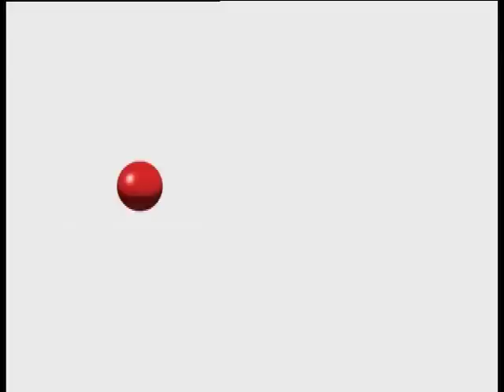Marilyn Manson Documentary - Stars - [BroadbandTV]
Love him or loathe him, heavy metal shock rocker Marilyn Manson is indisputably among the most notorious and controversial entertainers of the 1990s.

The self-proclaimed Antichrist Superstar, introduced his music to the masses and instantly became an icon with the youth market, much to the concern of conservative politicians and parents across the globe!

16:36
He married popular burlesque artist, model and actress, Dita Von Teese in 2005 but a year later they divorced amid rumors of his infidelity.  Before their divorce was even finalized, Marilyn had begun a relationship with the then 19 year old actress Evan Rachel Wood.

16:56
He began working on his directorial debut Phantasmagoria: The Visions of Lewis Carroll in 2006.